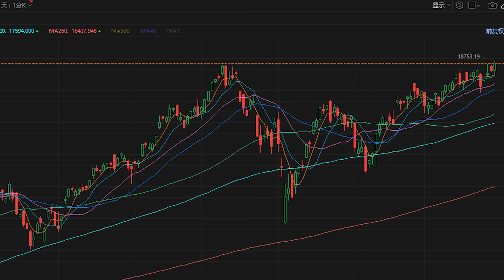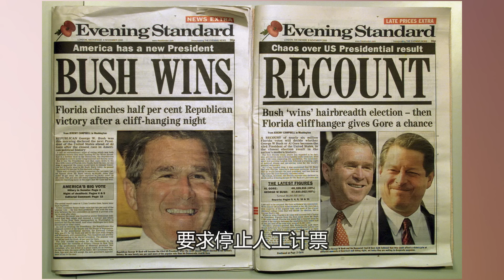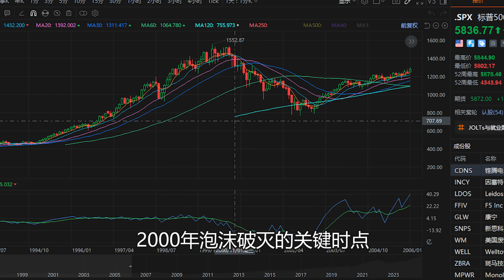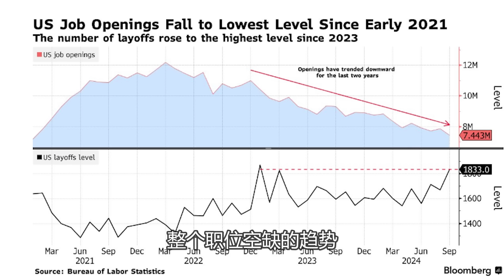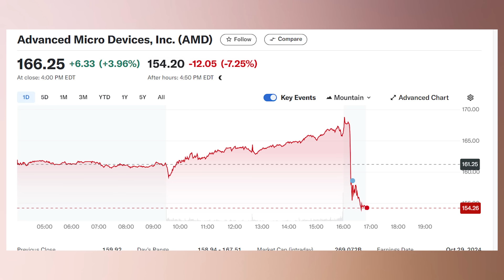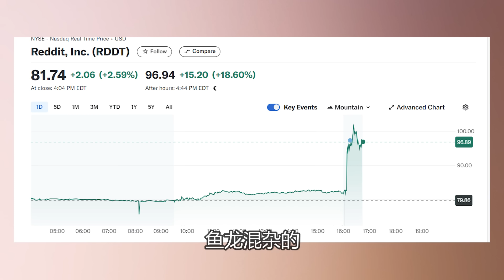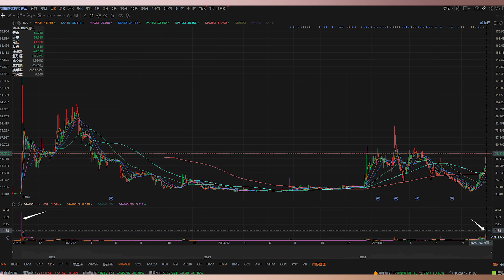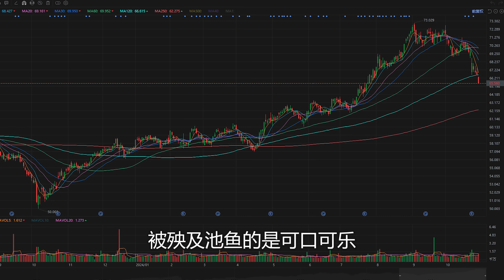美股：当年此事发生，标普大跌8%，今年再次拆雷倒计时：7天！【2024-10-29】